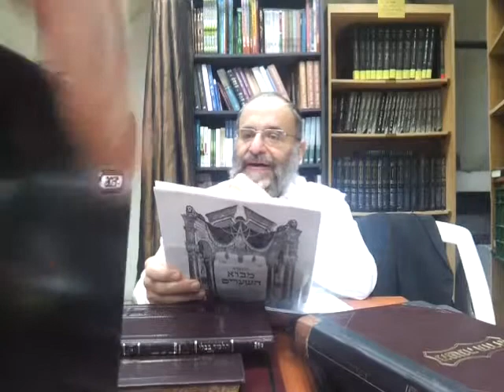הרב יעקב גולדברג- הלכות חופה וקידושין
הלכות חופה וקידושין שיעור 2. צולם בג' מר חשון התשע"ב.
נושא השיעור: החובה לשאת אשה.
השיעור מתקיים בימי שני בשעה 18:30 בישיבה בתל אביב (לייד הקריה)